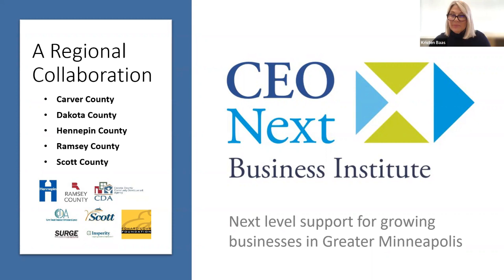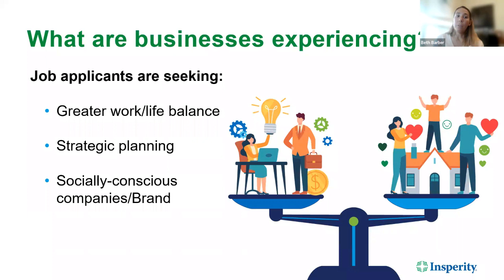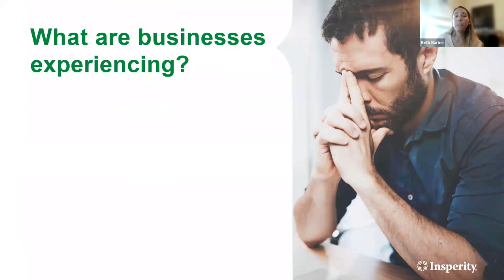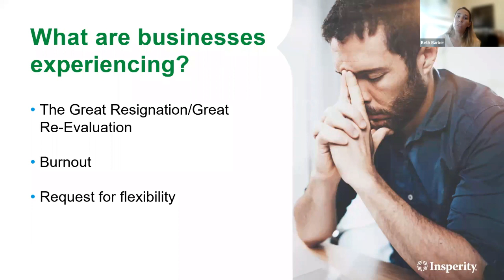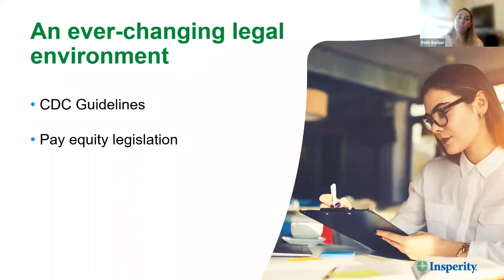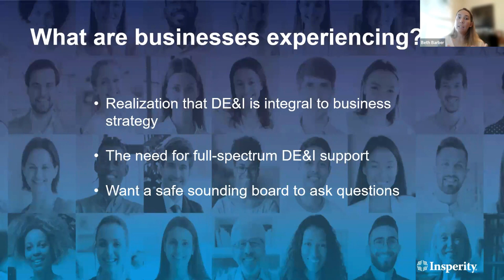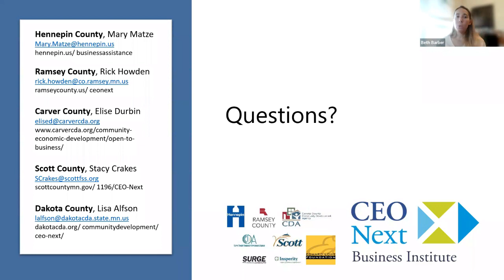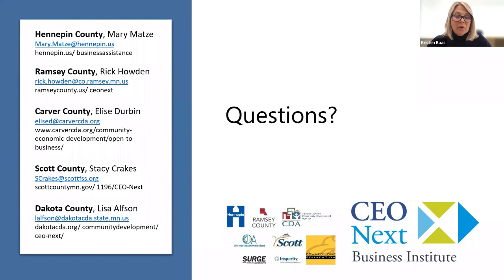CEO Net Business Institute - Top HR Trends Shaping the New Normal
HR experts Beth Barber and Kristen Baas from Insperity answer your questions about HR trends that are impacting employers throughout the country